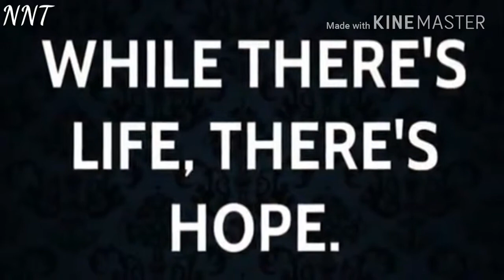Charlie's Journey from his mom's womb to his last breath.